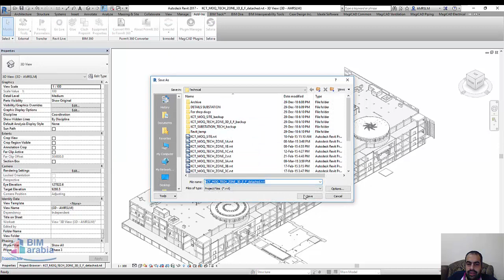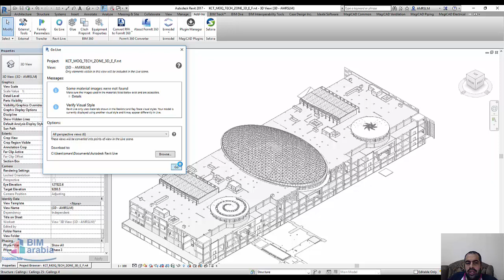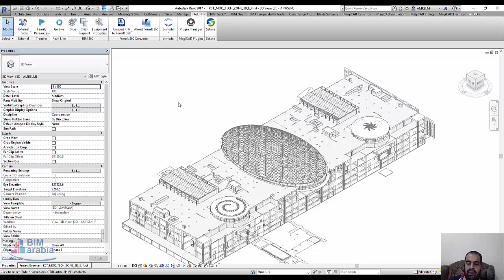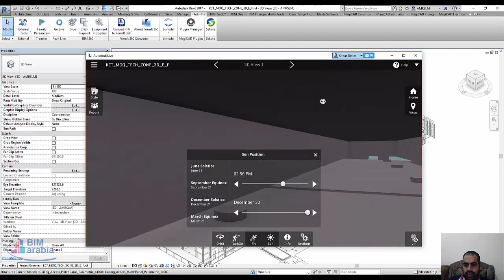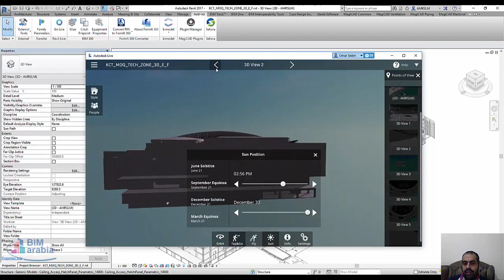revit live ريفيت